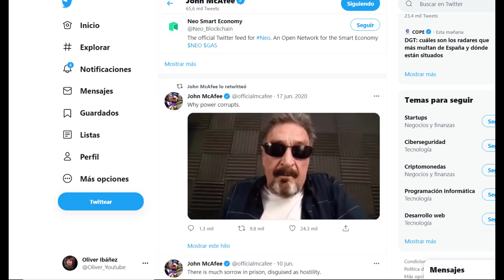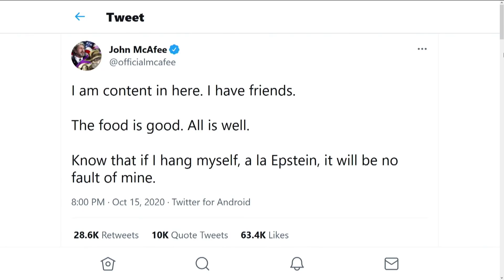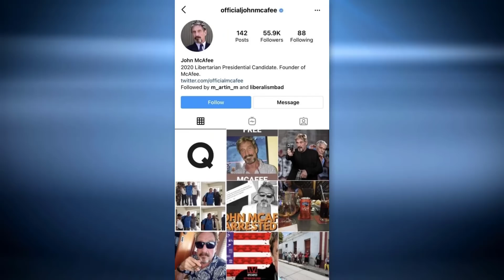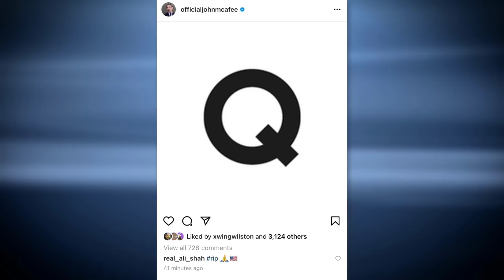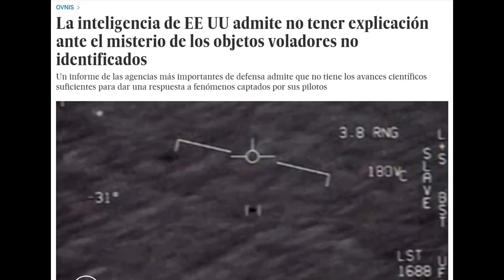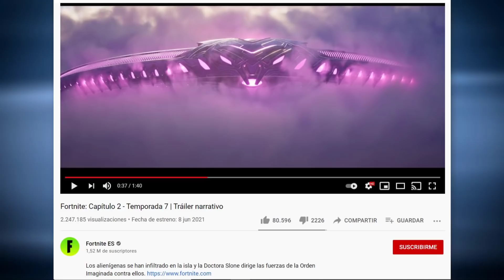NOTICIAS IMPACTANTES: John McAfee y la Desclasificación OVNI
Noticias impactantes en todo el mundo.